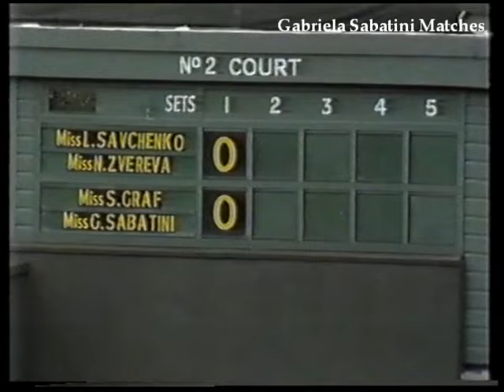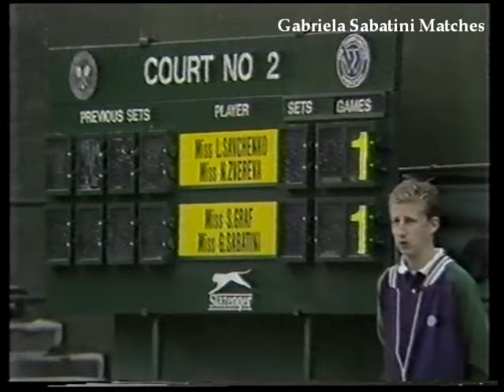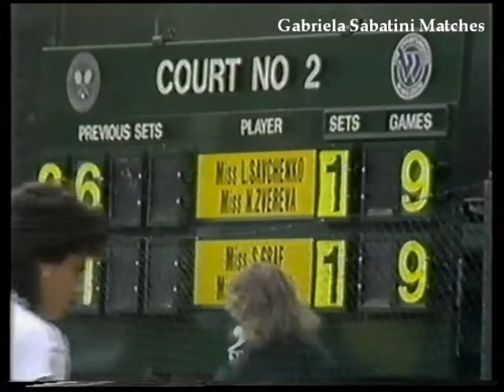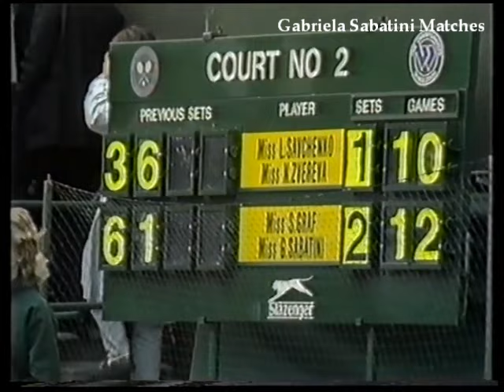Gabriela Sabatini-Steffi Graf vs Natalia Zvereva-Larisa Savchenko Wimbledon 1988